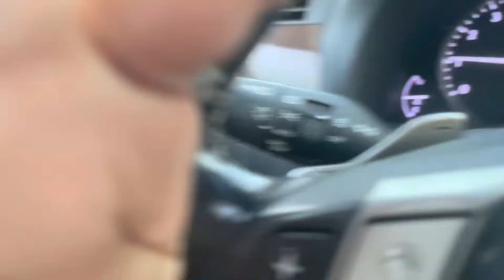Vlogtober| Dinner Date w/Hubby| Massage Appointment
In today’s vlog I’m expressing the importance of self care with massage and taking care of your body.
Also we eat out and drive with me to my friends meeting.